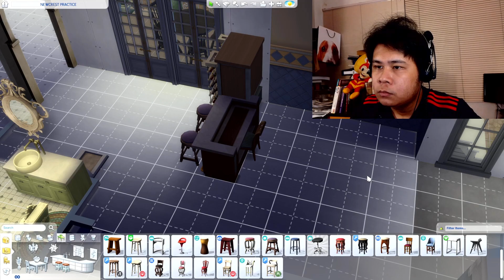ASMR SPEEDBUILD SIMS 4 (4X SPEED)| A PICTURESQUE HOME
The Sims 4 by Electronic Arts and Maxis
Soundtrack: The Sims Soundtrack Build!
Composers: Jerry Martin, Marc Russo, Kirk R. Casey & Dix Bruce
Developer: Maxis
Publisher: Electronic Arts
Original Release: February 4, 2000
Original Platform: PC
Starring: The Sims!